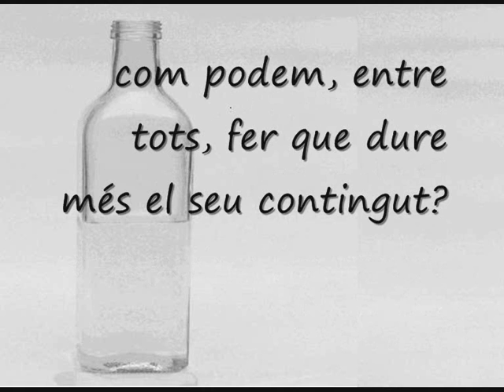Spot Botella. Iniciativa del Poble Valencià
mig buida o mig plena?